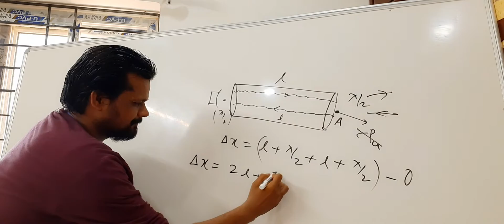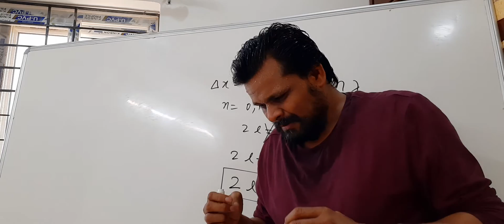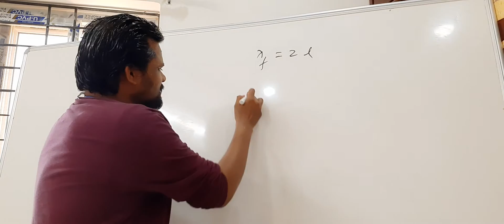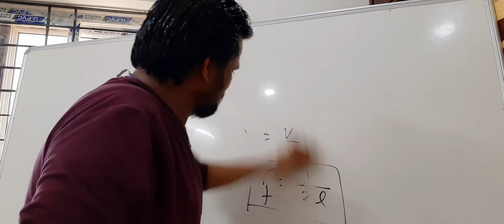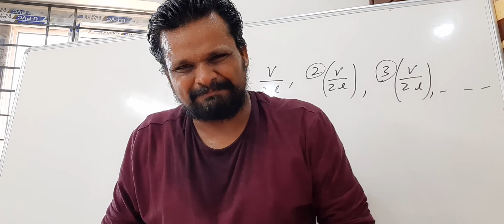WAVES MECHANICS | PHYSICS BY SUNIL KUMAR GUPTA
Physics, wave mechanics, organ pipe ...